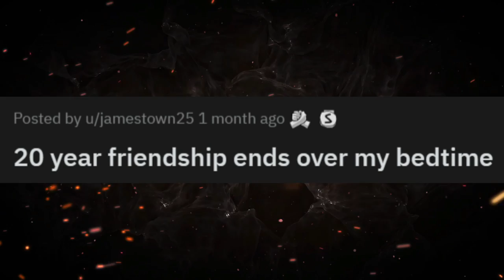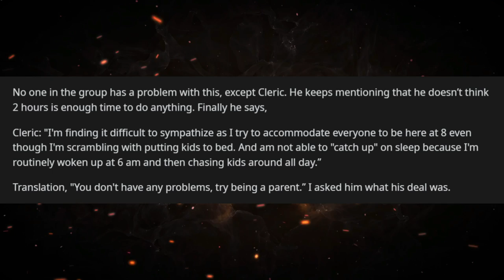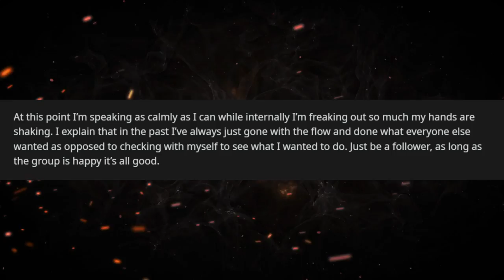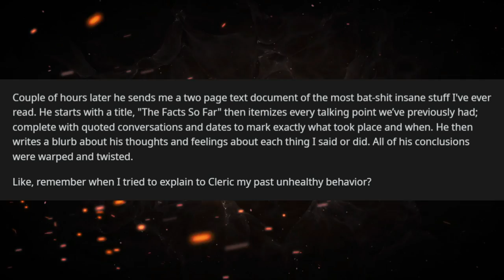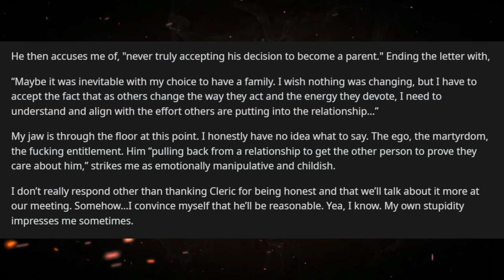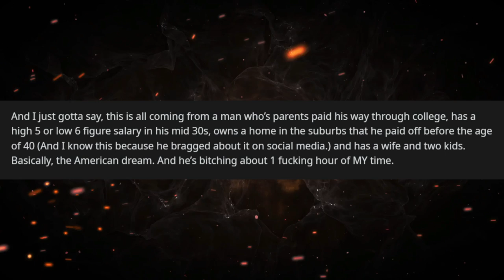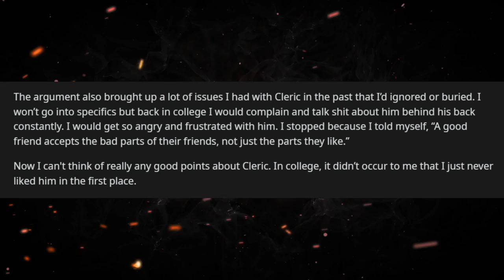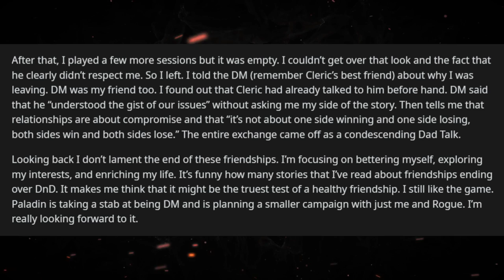"YOU'RE NOT ALLOWED TO SLEEP!" | (r/RPGHorrorStories)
Dungeons and Dragons is incredibly fun, but you can't let it dominate your life! In today's rpg horror story, our protagonist just wants to go to bed at a good time, but his entitled "best friend" has other plans...